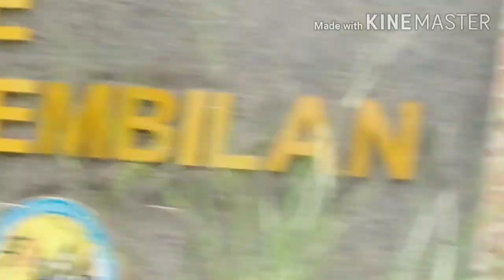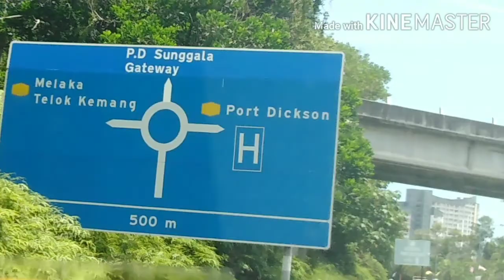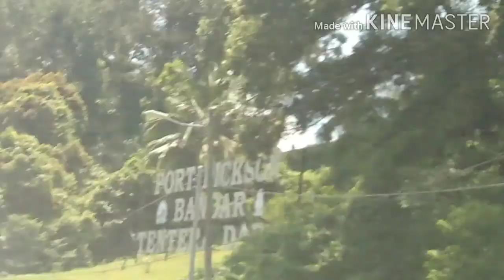Perjalanan ke Port Dickson Negeri 9 Malaysia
Memaparkan pemandangan keadaan kampung dan roadway ke Negeri 9